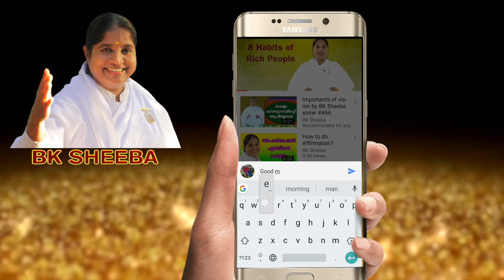Be Humble by BK Sheeba Sister by BK Sheeba sister ## 310